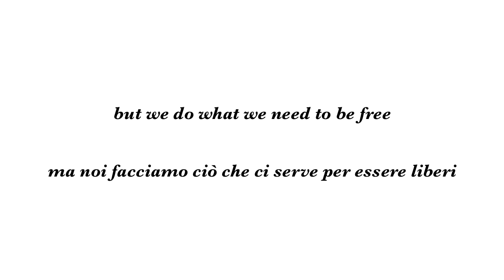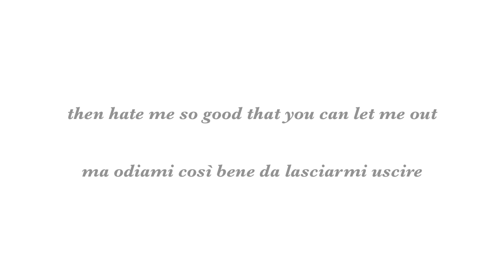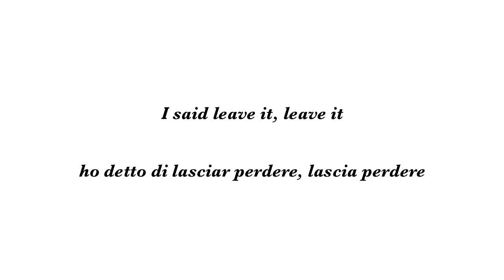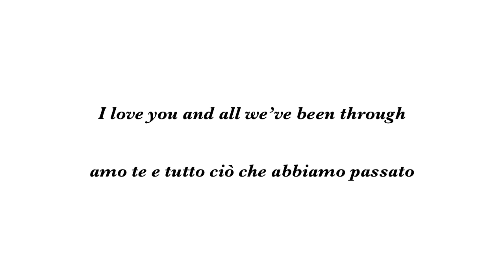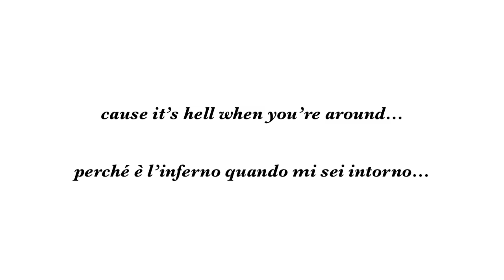Damien Rice - Rootless Tree (testo e traduzione)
Testo e traduzione di questa canzone di Damien Rice.